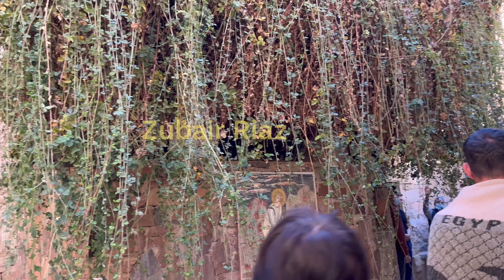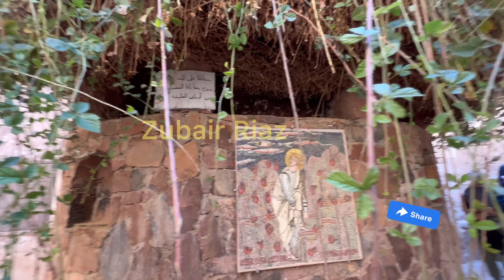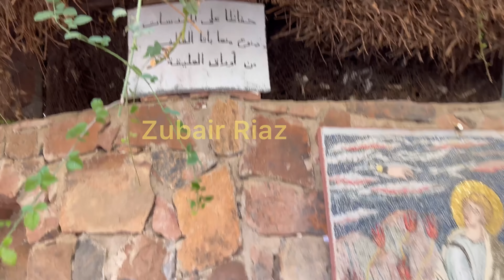KOH E TOOR mein Wadi E TUWA کوہ طور الوادي المقدس طوى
KOH E TOOR mein Wadi E TUWA کوہ طور الوادي المقدس طوى woh Muqam jahan Musa Alih Alsalam ko Nabawat ki khushkhabri Ata hui